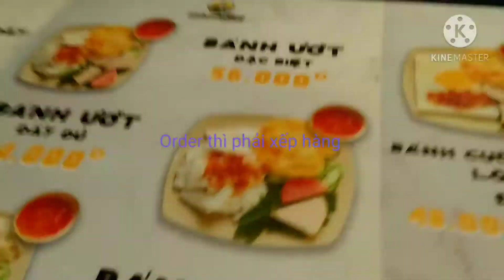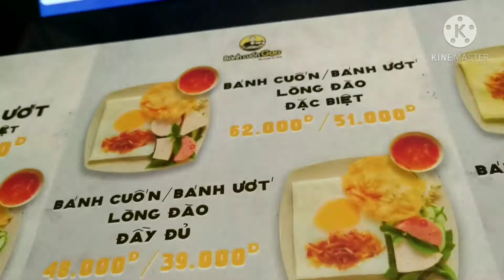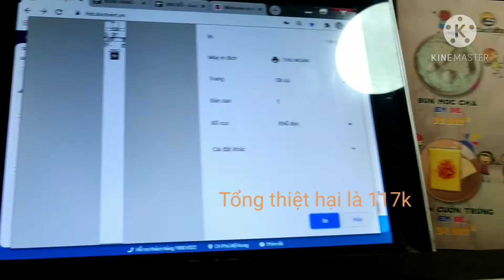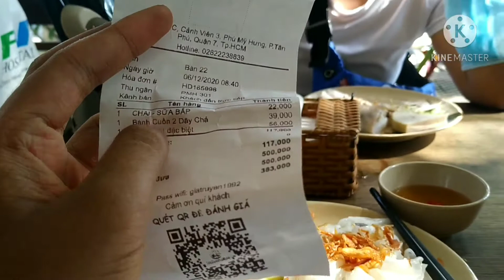VLOG 16:Ăn sáng tại Bánh Ướt Gạo tại quận 7.Lâu mà ngon đó nha!:)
Bánh Ướt là món ăn từ nhỏ mà Khang yêu thích.Nhưng hôm nay mình dẫn một quán cũng khá ngon ở quận 7 là:"Bánh Cuốn Gạo"
Đồ ăn rất là vừa ăn.Nước chấm cũng tuyệt vời không kém.